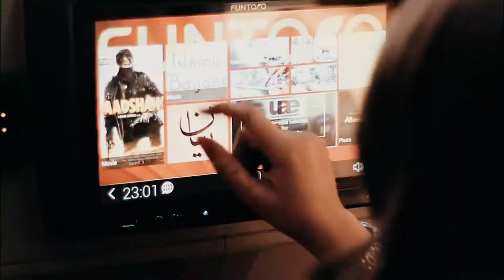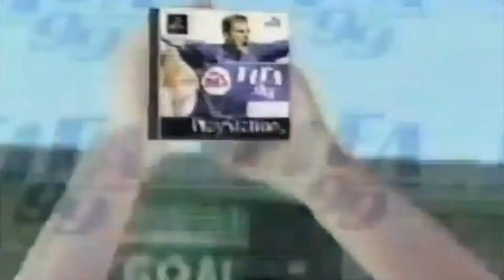Italian doomer melancholy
Ritrovatomi in un aeroporto deserto - e quindi afflitto dalla greve estetica doomer quanto dalla melanconia - mi son lasciato trasportare dai ricordi d'un'epoca aurea (realmente aurea o forse aurea perché estinta?) che ho messo in video. Siamo ormai pienamente barbari, dipendenti, assuefatti dalla tecnica, leziosi e superflui proprio come i romani del tardo antico. Quando questo giochino della decadente e opulenta società occidentale sarà finito e verranno a prenderci gli xenocomunisti mostrate loro 'sto video e dite loro che anche noi abbiamo avuto, sicuramente siamo stati, eroi. Dedico questo video a chi ha ancora voglia, a chi sta ancora insieme, a chi ama ancora nonostante il male nella speranza di un futuro se non migliore quantomeno diverso.

Non me ne vogliate per il materiale usato, non me ne vogliano gli Articolo 31. Grazie.